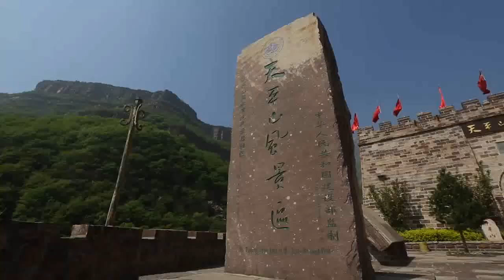Safe and Comfortable Indoor Escalator (GRE20), Escalator, Home Escalator